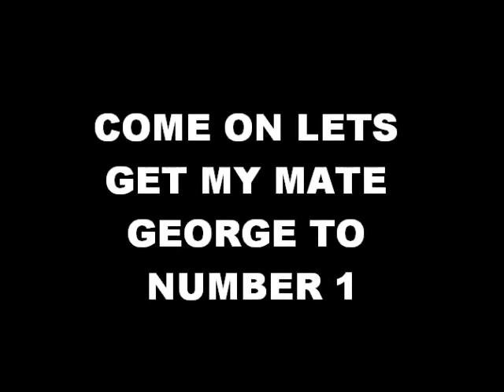Get Ziggy to number 1